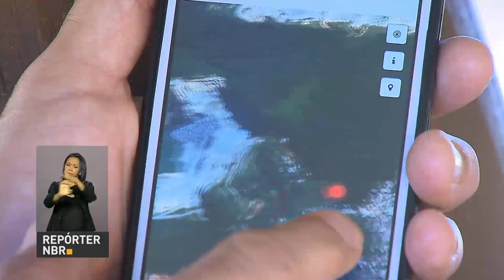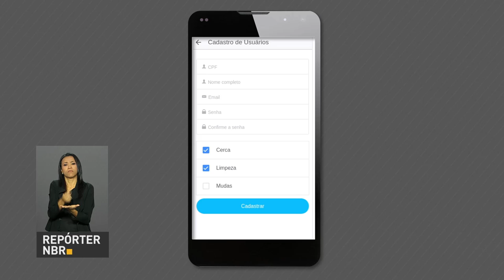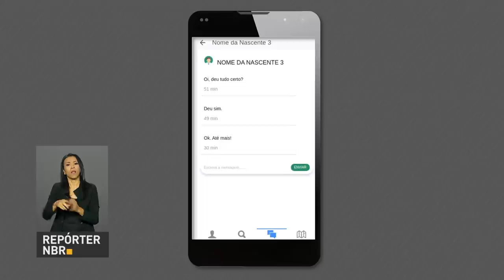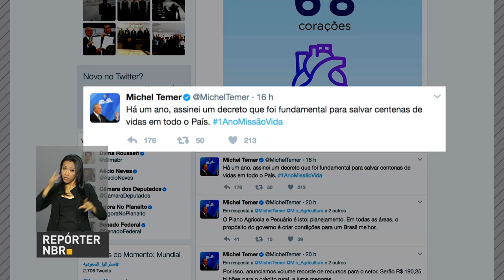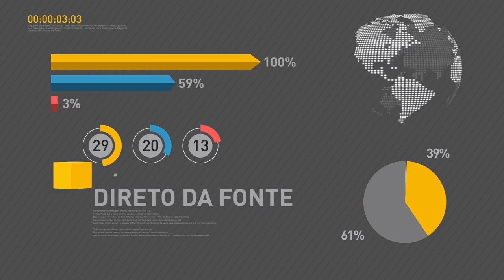Conab estima safra de grãos recorde de 234 milhões de toneladas em 2017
REPÓRTER NBR 10H - 08.06.17: Safra de grãos supera recorde e pode chegar a 234 milhões de toneladas, um aumento de 25,6% frente à safra passada, segundo estimativa divulgada hoje pela Conab. E mais: Programa Plantadores de Rios vai incentivar a população a preservar nascentes e áreas de preservação permanente (APP) de cursos d'água.